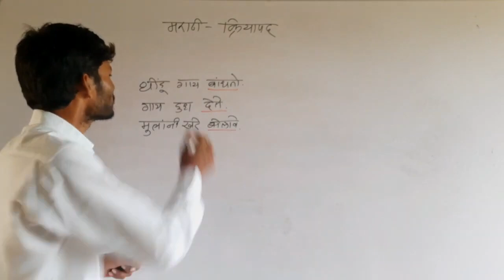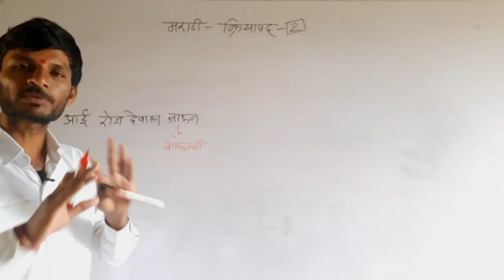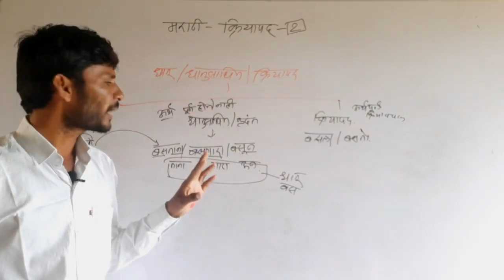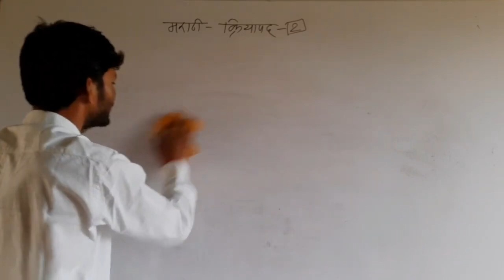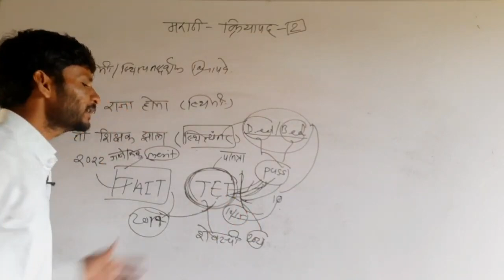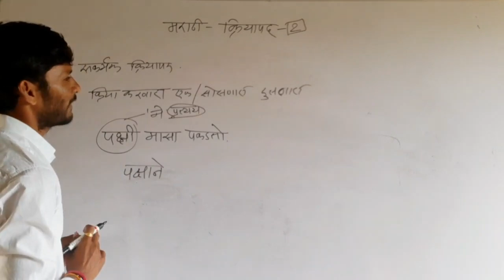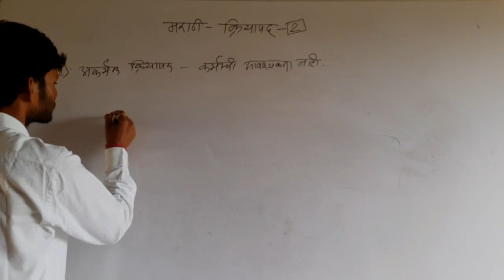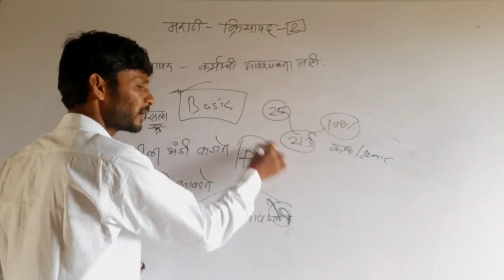Maha Tet Marathi Grammar | Maha Tet मराठी व्याकरण |Maha Tet Marathi Class |Maha Tet Marathi Vyakaran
Batch Join करण्यासाठी संपर्क करा-